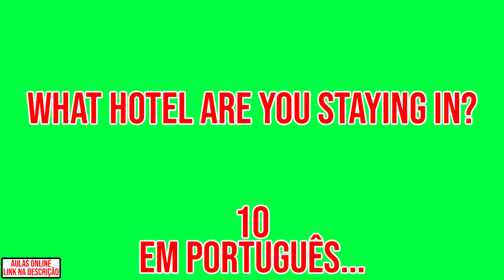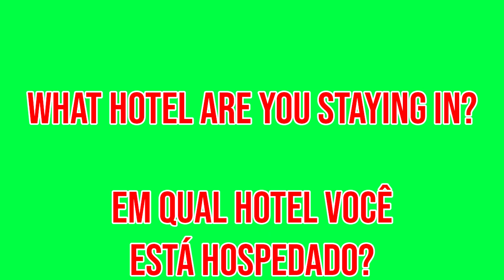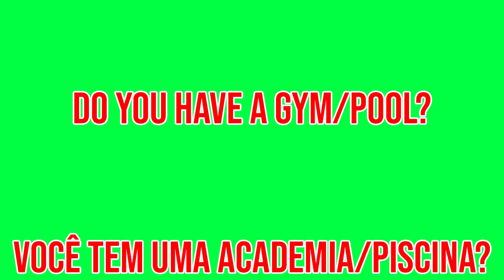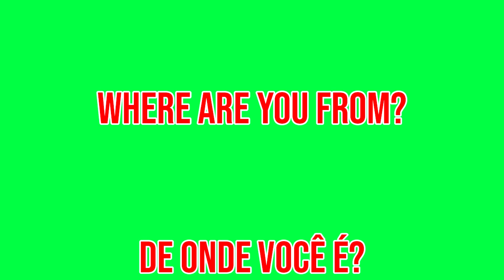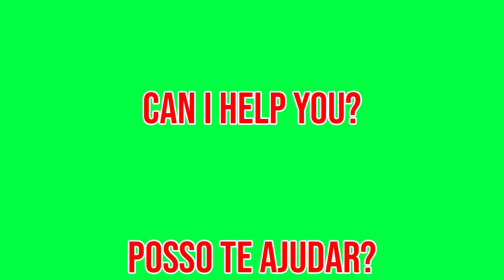Passenger 👉🏻 Passageiro (Aula de Inglês 063) [First Travel - Primeira Viagem]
Vai fazer sua primeira viagem pro exterior e não sabe inglês? 👇🏻

✔️ Olá! Hello!
Entenda como nossas aulas funcionam. É bem simples! 👇🏻
No vídeo teremos as frases mais usadas na primeira viagem ao exterior, aproveite ao máximo decorar todas elas!

💡 Segue algumas das frases de primeira viagem
👇🏻 Em Inglês / Português
1️⃣ Passenger 👉🏻 Passageiro.
2️⃣ Good Morning, Can I see your ticket and passport, please? 👉🏻 Bom dia, posso ver sua passagem e passaporte, por favor?
3️⃣ Seat belt 👉🏻 Cinto de segurança.
4️⃣ Red wine 👉🏻 Vinho Vermelho.
5️⃣ Money 👉🏻 Dinheiro.

👉🏻 Nesse vídeo temos Frases de primeira viagem em Inglês. Temos outras modalidades também como: expressões, frases aleatórias em inglês, frases no negativo em inglês, frases com perguntas em inglês, vocabulários e verbos em inglês. Você pode encontrá-las em alguma das playlists abaixo 👇🏻